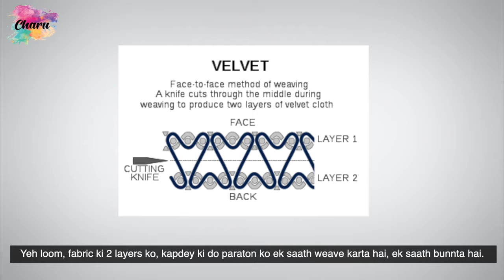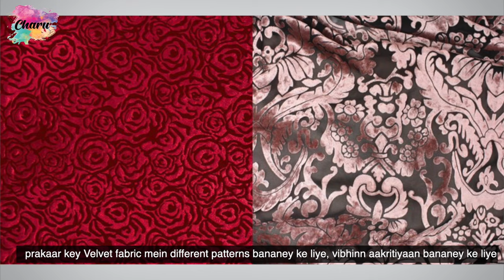Velvet Fabric : Types And Uses | In Hindi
Velvet Fabric || How To Buy Velvet Cloth || Party Wear Velvet Fabric

TIMESTAMPS
0:00​​-0:21  Intro
0:21-1:47  Velvet Attractive Softness
1:47​-2:09  Double Clock Loom
2:09-3:10​  Velvet (Makhmal)
3:10-4:05  Crushed Velvet
4:05-4:44  Stretch Velvet Fabric
4:44-5:17  Lyons Velvet
5:17-6:33  Silk velvet, Polyester velvet  for evening gowns & Home decor
6:33-7:24  Wash & Care | Dry Clean, Steam press
7:24-7:36  Thanks For Watching Video
7:36-8:04  Link In Description

GF-2/90, Mansarovar Building, Nehru Place, New Delhi-110019